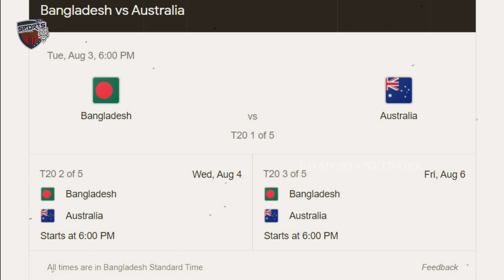দেখুন একাদশ; বিসিবির ভুলে নেই তামিম,শামীম! ওপেনিংয়ে মিথুন,কাঁদছে সাকিব আল হাসান | bangladesh Cricket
BD Sports Network channal mainly dedicated  bd sports news ,খেলার খবর, bangla news, cricket news  .Sports Network Official  channal also gives you bangladesh cricket news today,sakib al hasan, bangladesh cricket khela,mashrafe,bd cricket news update related . In addition to we Survived Our audience about IPL news,সিপিএল , BPL news and so on .